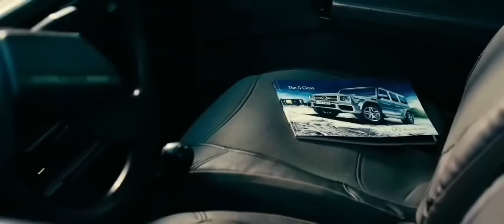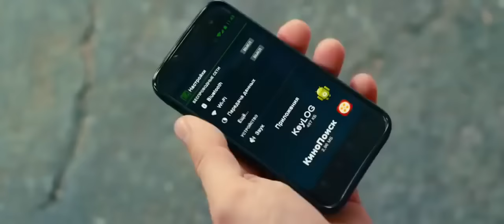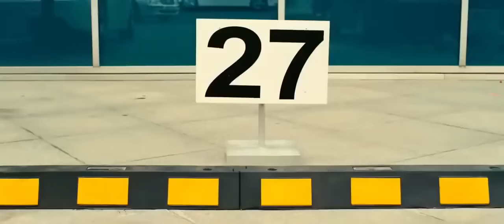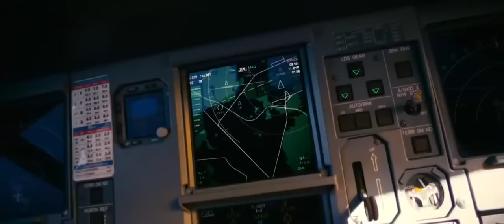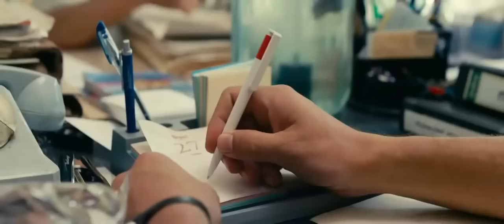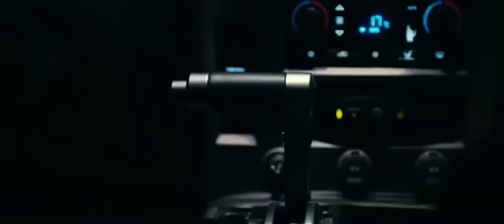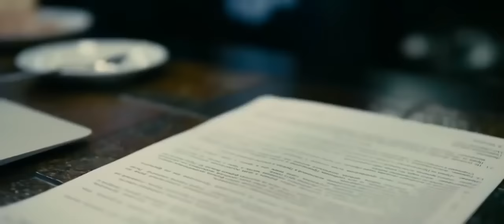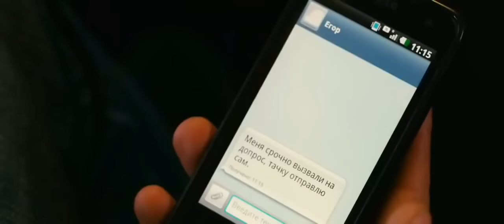ИНТЕРЕСНЫЙ ФИЛЬМ С УЧАСТИЕМ ЕЛИЗАВЕТЫ БОЯРСКОЙ !!! 2018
Егор Глазунов работает в криминальной полиции столицы и обладает удивительным даром — «врать с листа». Это умение очень выручает его в далёком маленьком городе, которых на карте России великое множество. Сюда Глазунов отправляется помочь другу детства Артёму — обычному курьеру с необычными принципами, у которого угнали доставшийся ему по странному стечению обстоятельств «Мерседес». Все следы ведут к местному авторитету, подобраться к которому невозможно. Последний шанс — прийти с «проверкой» из «следственного комитета». Сюжет гоголевского «Ревизора» превращается в историю новой России.